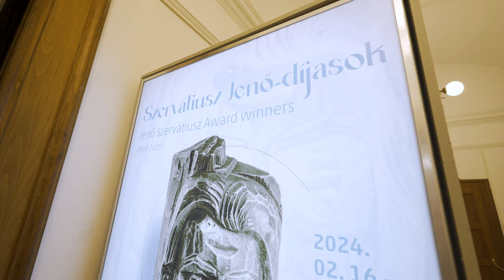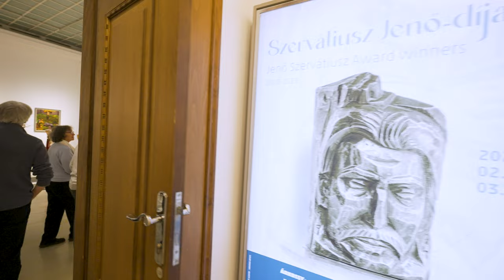Szervátiusz Jenő-díjas alkotók (2003-2023) kiállítása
Az MMA Kiadó riportja a Műcsarnok és a Szervátiusz Alapítvány rendezésében megvalósuló Szervátiusz Jenő-díjasok kiállításról.